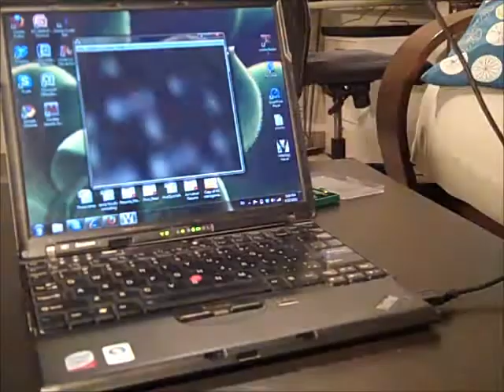The Making of EVOCAM